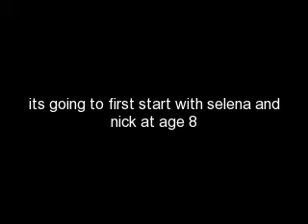destiny episode 1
selena nick miley= age 8

selena:mommy can i go to the toy store please?

SM:sure sweetie be careful though

selena:okay

at the toy store

nick:*looking at action figures*

selena:why are you looking at doll?

nick:their not doll their action figures

selena:*sarcastic*sure they are

miley:selena is that you?

selena:yeah what are you doing here?

miley:my sisters here with her boyfriend

selena:cool

miley:yeah also nick?

nick:yeah

miley:kevins looking for you

nick:okay*leaves*

miley:so selena

selena:yeah?

miley:how come youve been missing school lately?

selena:i havent been feeling well

miley:did you go to the doctors?

selena:no not yet im going later

miley:okay i hope you feel better

years later
miley selena nick demi=16
joe taylor=19
kevin ashley=21

teacher:has anyone seen selena lately?

miley:no

teacher:she sure is missing alot of school does she do it every year?

nick:yeah she skips alot

miley:shut up!

nick:make me

teacher:detention both of you

miley:*whispers to nick*I hate you with a passion

nick:*smiles*why thank you

with selena at home

selena:mom can I please go to school?

SM:i dont want to take a risk

selena:please I have my medicine i promise to take it and ill call you if anything goes wrong

SM:fine

selena:thank you!*hugs her*

at school

selena:*opens her locker and puts somepills behind a book*

miley:SELENA! where have you been?

selena:I overslept sorry

miley:*sees some pills behind the book*what are those?

selena:nothing

miley:we have been best friends for almost 10 years you know you can tell me anything

selena:its not your problem i dont want to pile things on you

miley:I want you to tell me please!

selena:come to my house after school okay?

miley:okay

after school at selenas house

miley:okay now spill!

selena:okay the pills are because i have.